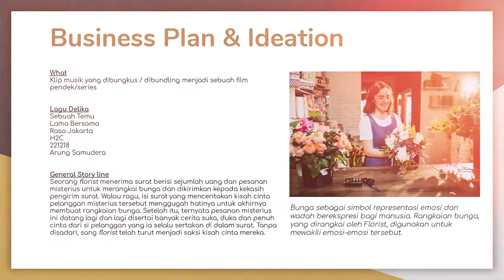Levi's Band Hunt 2020 Winner: DELIKA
"A Delicate Musical Series"

A short documentary series about Levi's Band Hunt winner's progress in 2020. Originally uploaded by @Levi's_Indonesia on their Instagram.

Shot by Daniel and edited by Caecilia.
Several footages were taken from DELIKA's personal documents.

Thank you to FCB Jakarta Advertising Agency for trusting us.